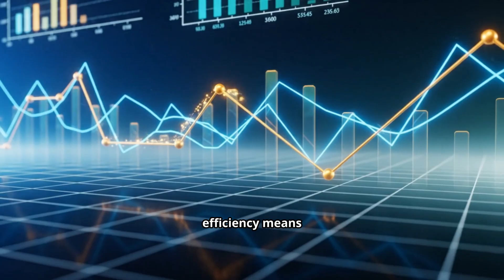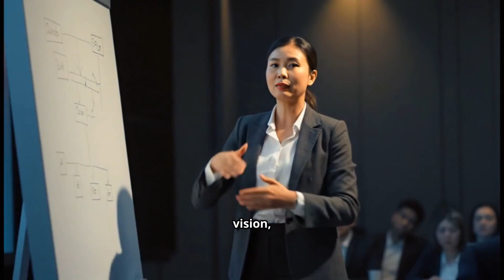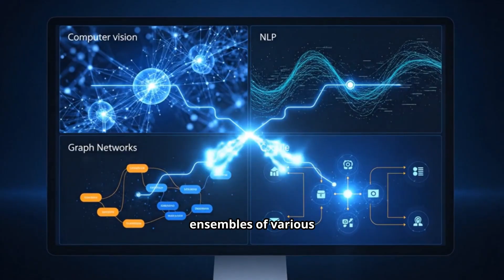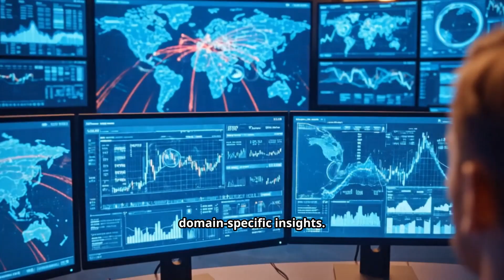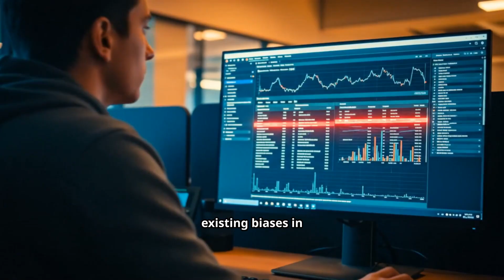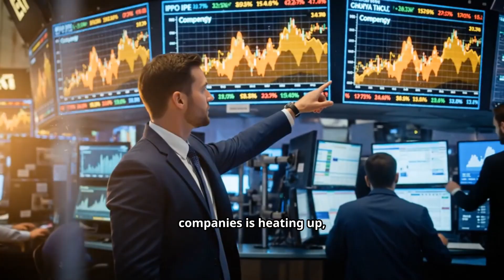Interesting Topic : Generative AI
Source/s: Article by Thomas H. Davenport and Erik A. Noyes from Harvard Business Review